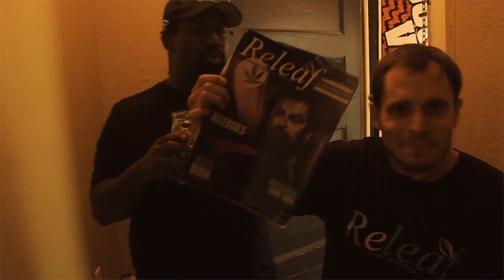DJ Slim - I Smoke Good (Official Video)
Video by @MysterDL for ILL Mannered Films
Directed by DJ Slim and Bawston Strangla